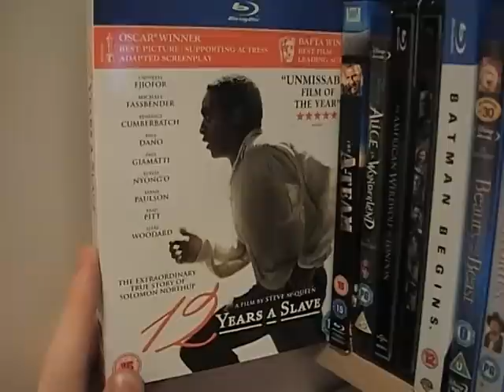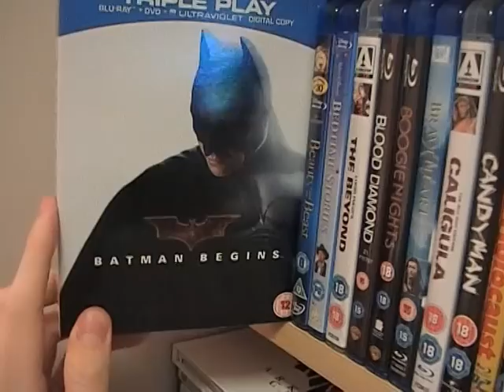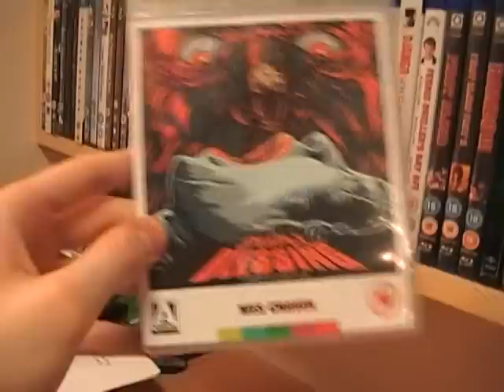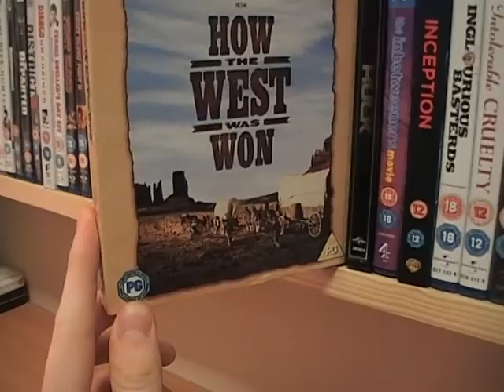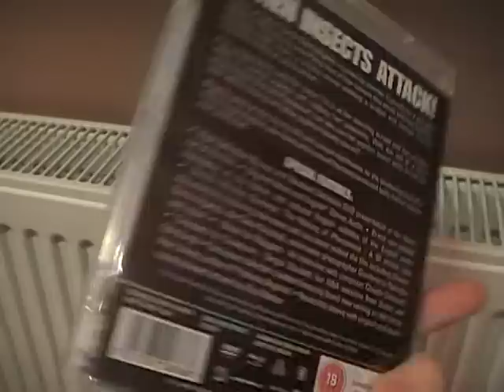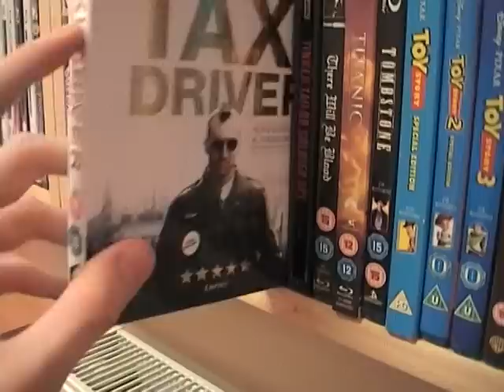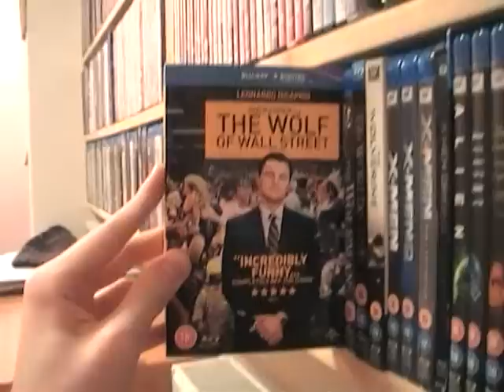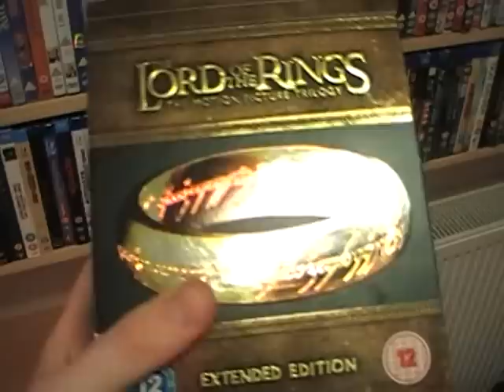My Entire Blu-ray Collection 2014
My entire Blu-ray collection; as of December 2014.